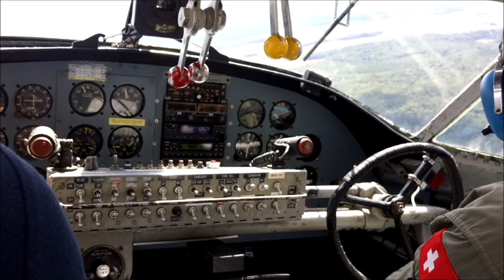J'ai volé sur Catalina !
Vidéo du vol presse sur le Catalina "Princesse des étoiles" durant le Paris Air Legend 2018.